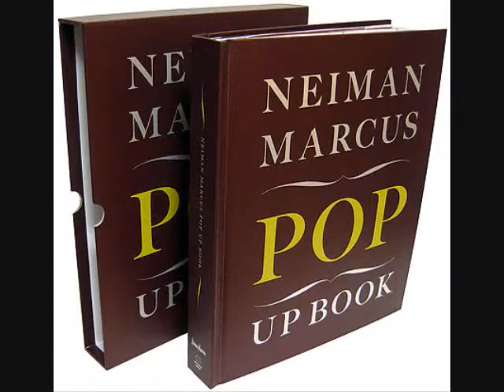My Parade Of Dreams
Artists: Jeff and Lindsay Landrock --- Words and Music by Dixon DeVore